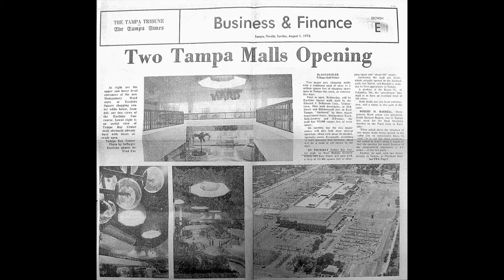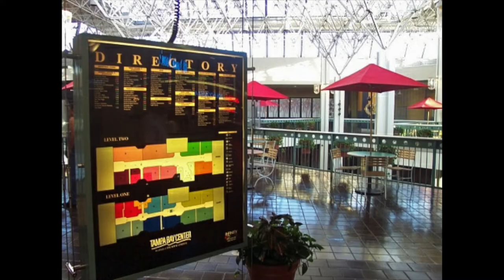Tampa Bay Center Mall located in Tampa, Florida Retro 80,s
Tampa Bay Center Mall Opened in 1976